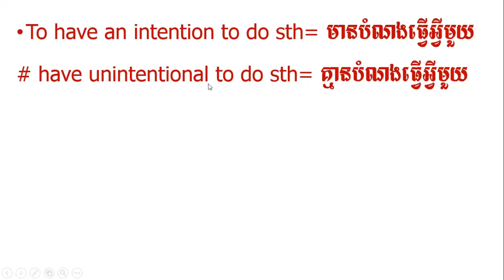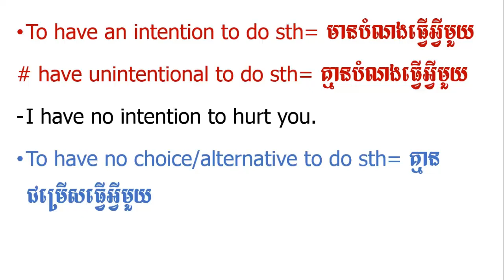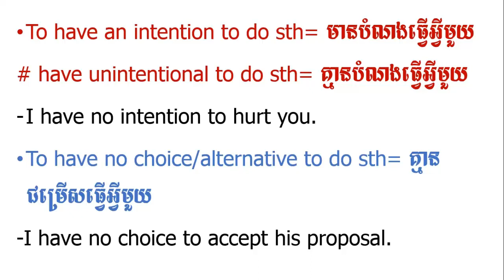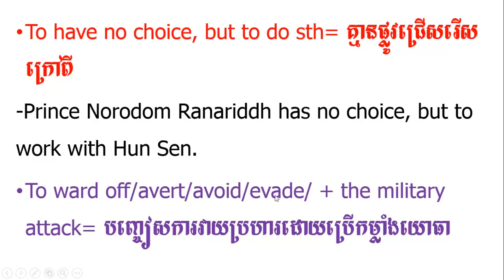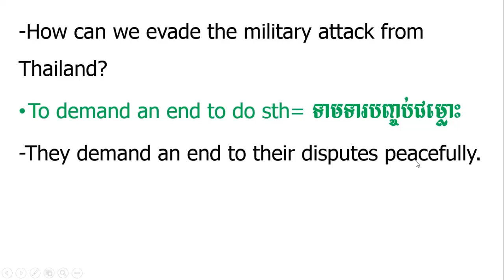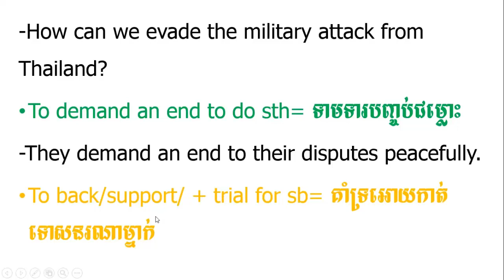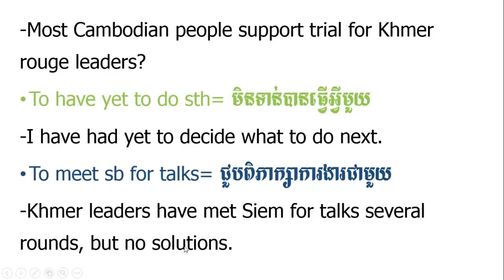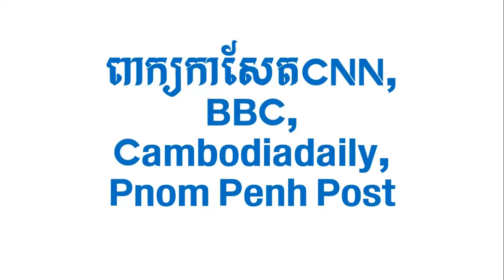ពាក្យកាសែតCNN, BBC, Cambodiadaily, Pnom Penh Post | Study English |~Part14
Today you will get amazing news named ពាក្យកាសែតCNN, BBC, Cambodiadaily, Pnom Penh Post~Part14, So please learn with it below:
To have an intention to do sth= មានបំំណងធ្វើអ្វីមួយ
# have unintentional to do sth= គ្មានបំណងធ្វើអ្វីមួយ
I have no intention to hurt you.
To have no choice/alternative to do sth= គ្មានជម្រើសធ្វើអ្វីមួយ
-I have no choice to accept his proposal.

To have no choice, but to do sth= គ្មានផ្លូវជ្រើសរើសក្រៅពី
-Prince Norodom Ranariddh has no choice, but to work with Hun Sen.
To ward off/avert/avoid/evade/ + the military attack= បញ្ចៀសការវាយប្រហារដោយប្រើកម្លាំងយោធា
-How can we evade the military attack from Thailand?
To demand an end to do sth= ទាមទារបញ្ចប់ជម្លោះ
-They demand an end to their disputes peacefully.
To back/support/ + trial for sb= គាំទ្រអោយកាត់ទោសនរណាម្នាក់
-Most Cambodian people support trial for Khmer rouge leaders?
To have yet to do sth= មិនទាន់បានធ្វើអ្វីមួយ
-I have had yet to decide what to do next.
To meet sb for talks= ជួបពិភាក្សាការងារជាមួយ
-Khmer leaders have met Siem for talks several rounds, but no solutions.

To make sb disappointed/ make sb hopeless/let sb down= ធ្វើអោយនរណាម្នាក់អស់សង្ឃឹម
-I hope in advance that you will not make me hopeless.
Younger/next/future/+ generation= ក្មេងជំនាន់ក្រោយ
-You should be the example for the next generation.

Do you know how to learn any vocabulary well? Do you understand about English structure?
Do you know how to translate news? Or do you know grammar? If you are yet to know or
understand, please start studying with us to improve your English vocabulary, grammar, reading as well.
I absolutely believe you’re exactly be able to use English very well after you study with us.
+Follow these:
-Translation Newspaper:

+Follow These Pages:
រៀនប្រែកាសែត

Why was this channel created?
The answers including to teach Cambodian people to know English very well and also many people all round the world in order to make them be able to use it well. And, it could reminds me as well about how to use it. Thanks!